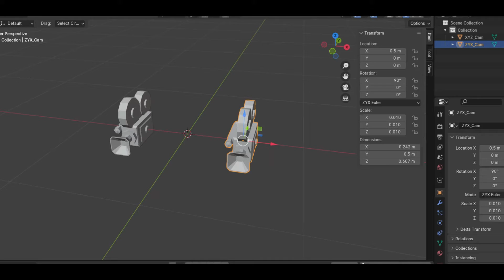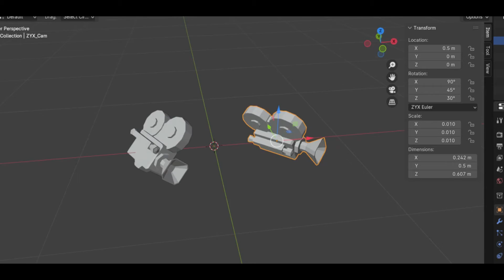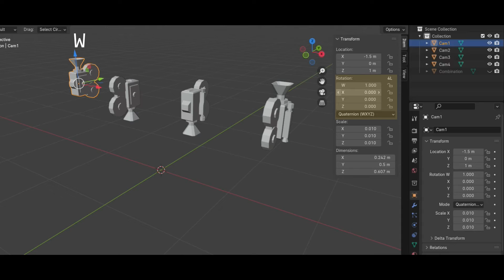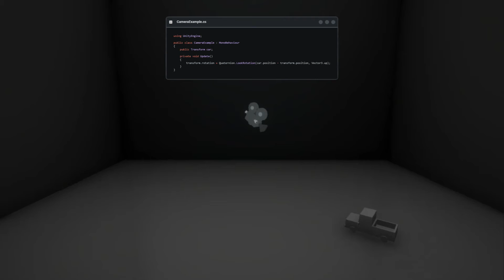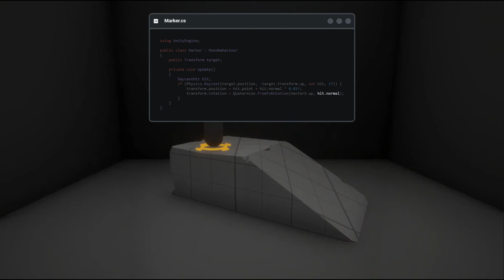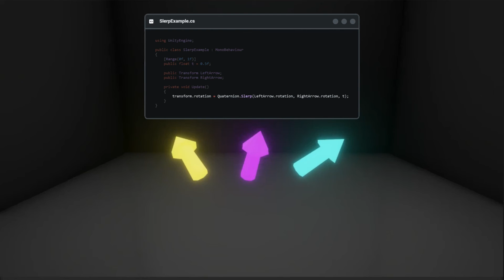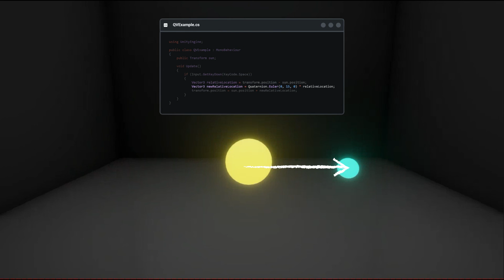QUATERNIONS Explained VISUALLY in 381 Seconds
Your ultimate guide to understanding quaternions for game development. I have condensed as much information as I could find online about quaternions that is practical for game development. No advanced understanding of math is required.

If you get stuck, you can ask for help on our discord server! Join through this link:

Timestamps:
0:00 Intro
0:10 Orientation vs. Rotation
0:26 Euler Angles
0:52 Issue #1 - Order Matters
1:12 Issue #2 - Gimbal Lock
1:44 Quaternions
2:40 Quaternion.LookRotation
3:36 Quaternion.FromToRotation
4:04 Quaternion.AngleAxis
4:23 Quaternion.RotateTowards
4:51 Quaternion.Slerp
5:14 Quaternion.Inverse
5:25 Quaternion.Euler
5:39 Quaternion * Quaternion
5:57 Quaternion * Vector